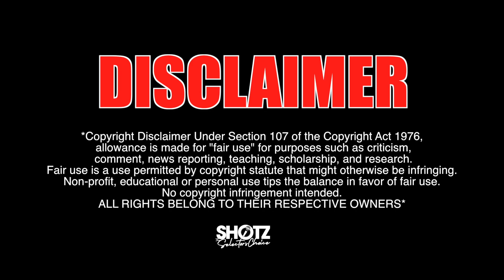ROADMAN VS RAPPERS ....HAS IT ALL GONE LEFT! - (SELECTORS VIEW)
Shotz The Selectors Choice now Reacts to Music Videos, And All News.

Featuring AC (African Child) , Vic Santoro , Hypo , C-Biz , Mike GLC , Ambush , T Kay